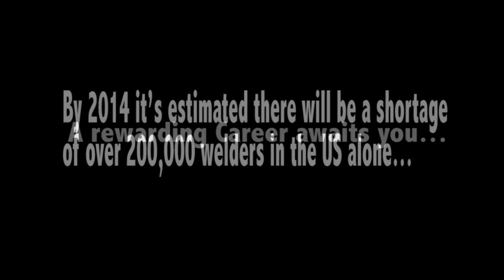Clay County Adult Education Welding